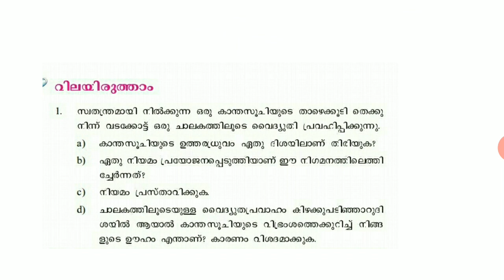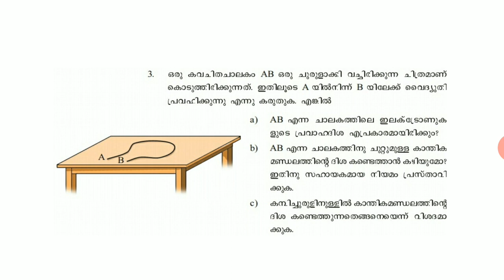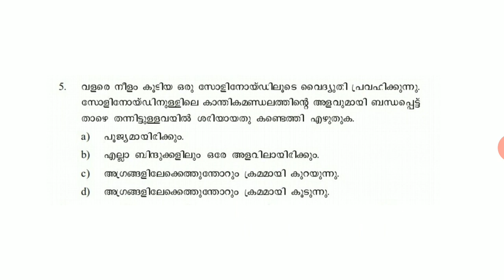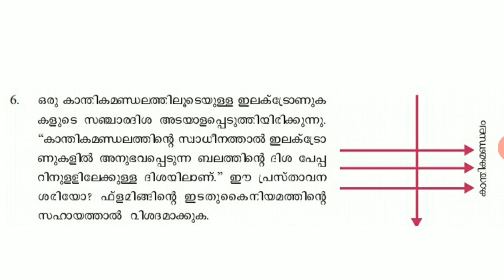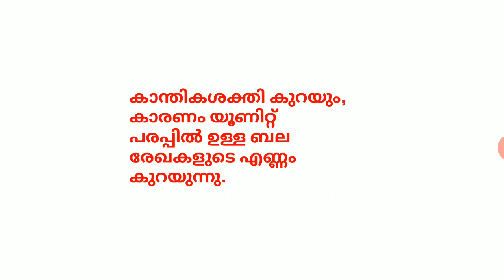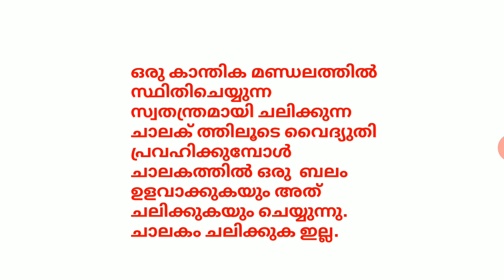SSLC PHYSICS CHAPTER 2// MAGNETIC EFFECTS OF ELECTRIC CURRENT// LET US ASSESS//malayalam medium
SSLC PHYSICS CHAPTER 2 MAGNETIC EFFECTS OF ELECTRICITY#malayalam medium